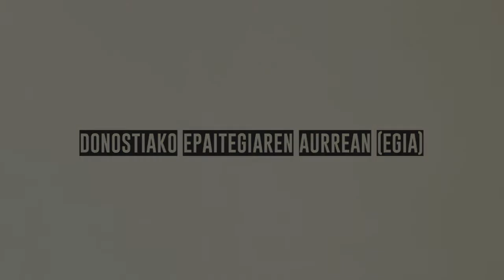Ander Egiluz - Kazetaritza ez da delitua